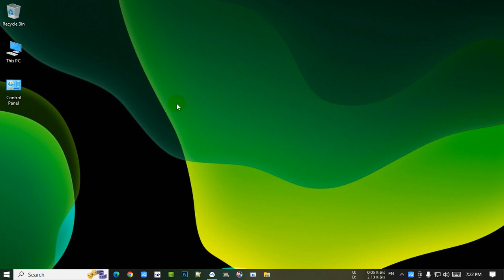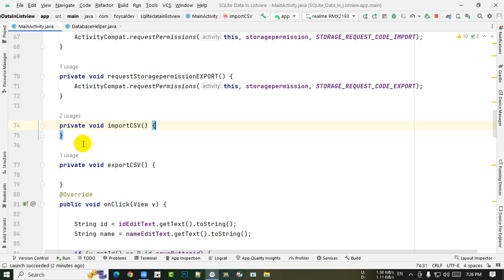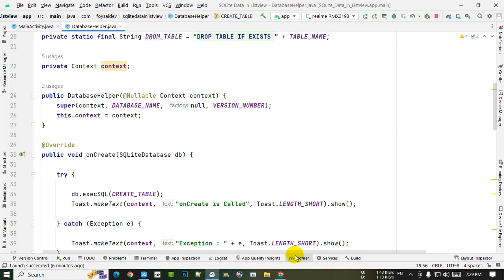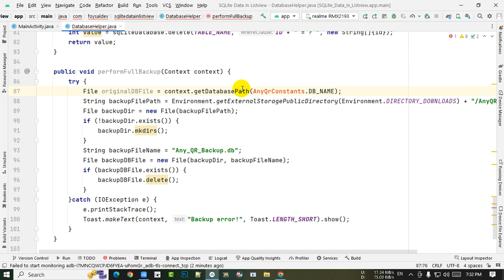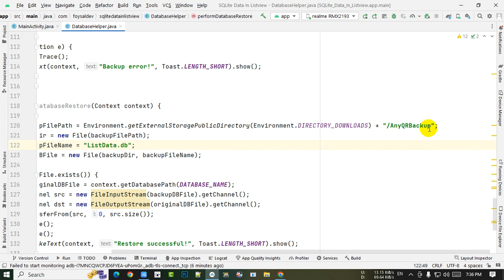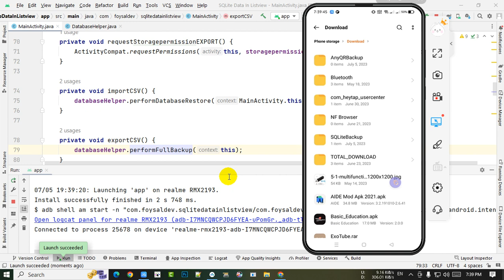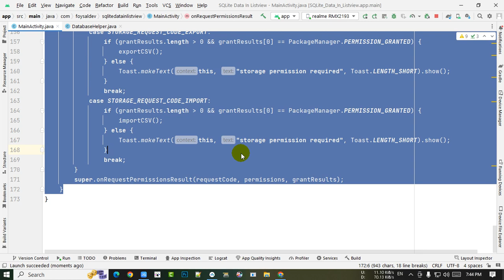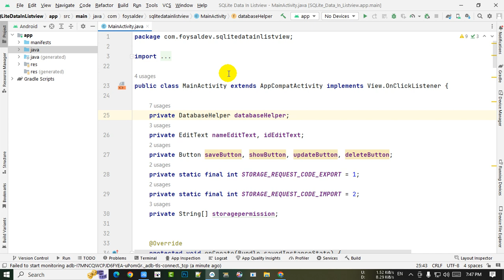SQLite Full database backup and restore operations in an Android application || With Android Studio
android studio backup and restore sqlite database
how to backup sqlite database in android programmatically
sqlite database in android example step by step
sqlite database in android studio
how to insert and retrieve data from sqlite database in android
how to insert data in sqlite database in android studio
how to connect sqlite database in android studio